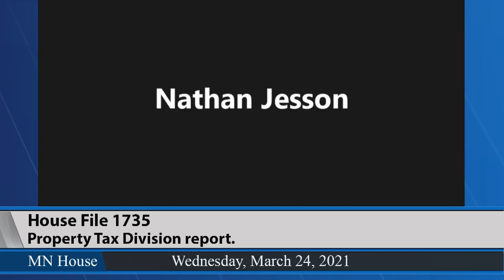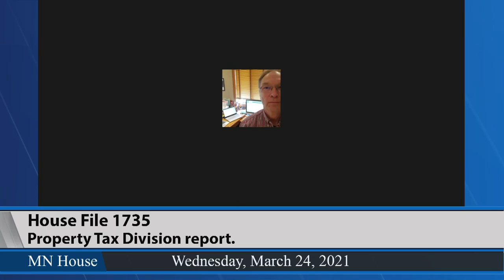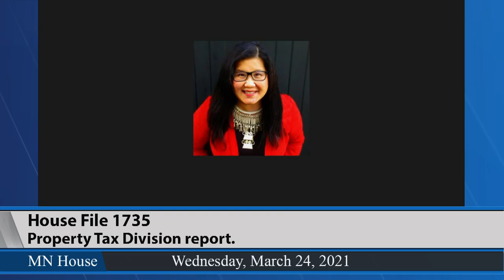House Property Tax Division 3/24/21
02:03 - HF1735 (Youakim) Property Tax Division report.
- HF1735 has a delete everything amendment (A21-0106).
Member discussion and consideration of amendments to the Division report.